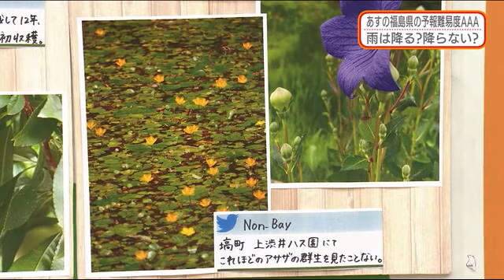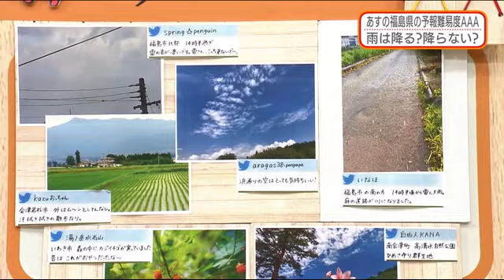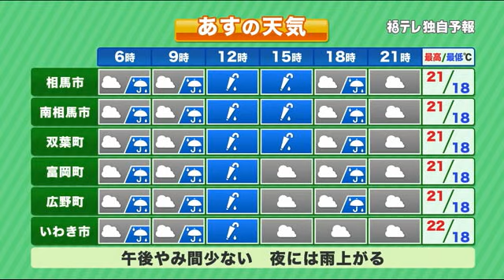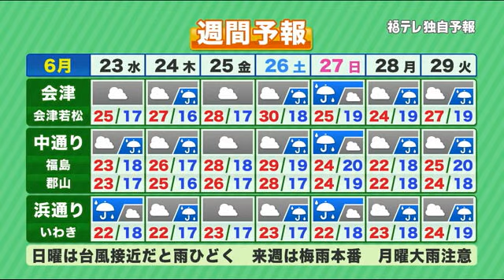【台風５号 気になる進路は？】防災ラボ（テレポートプラス６月２２日放送）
・福島県 雨雲発生中
・台風５号 発生へ
・福島県へ影響は？
・来週 大雨の恐れも